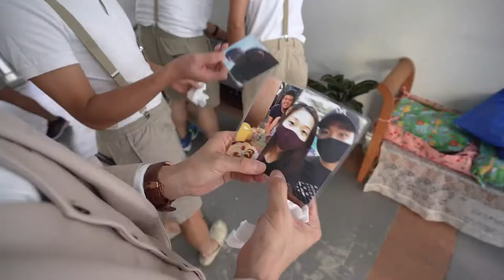koehyingoldtgt - 17 Sep 2022 Kai Kian & Huiyi Wedding Video